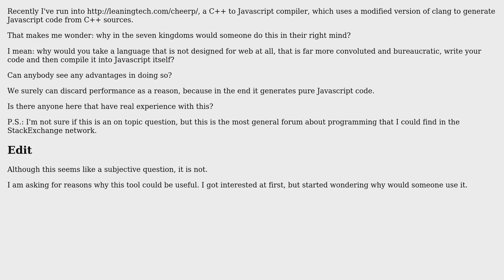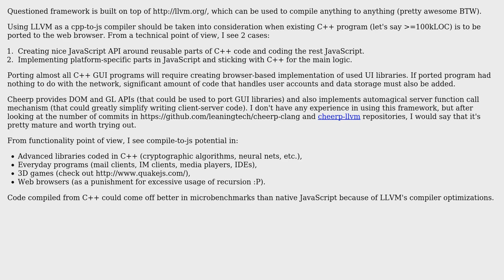Software Engineering: Cheerp -- C++ for web: advance or regression?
With thanks & praise to God, and with thanks to the many people who have made this project possible! | Content (except music & images) licensed under CC BY-SA | Music | Images & others | With thanks to user Maciej Chalapuk user Henrique Barcelos and the Stack Exchange Network Trademarks are property of their respective owners. You are responsible for your own actions.